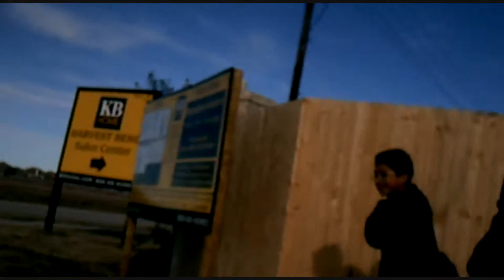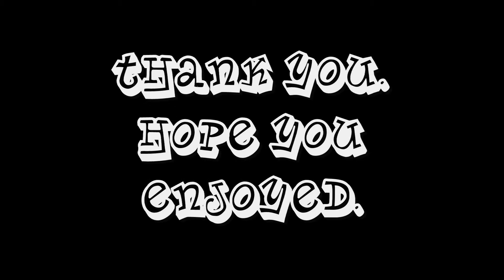A Documentation: Snow Day in Mckinney | Day 2 [HD]